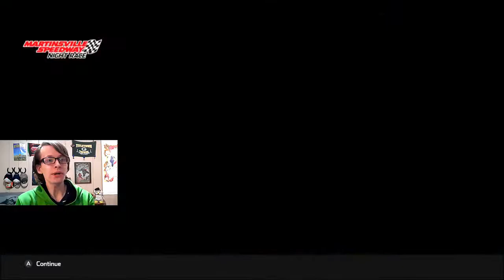Return of the Boat | NASCAR Heat Ultimate Edition+ w/Ryan Blaney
is now
and ever shall be
boat without end.

Anyways, enjoy!